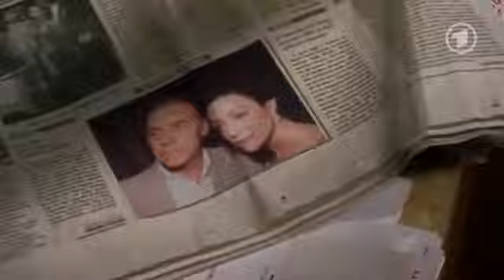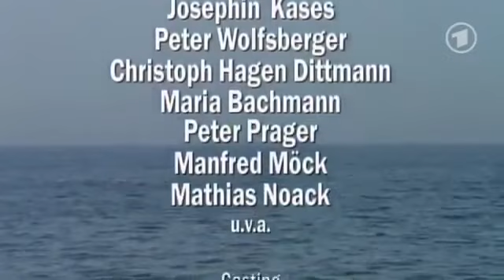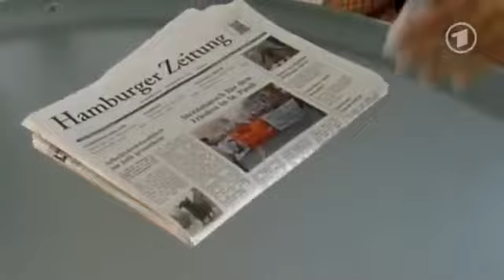Mit deinen Augen Romanze, DE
Mit deinen Augen Romanze, DE 2004 Mit deinen Augen Romanze, DE 2004 Mit deinen Augen Romanze, DE 2004.